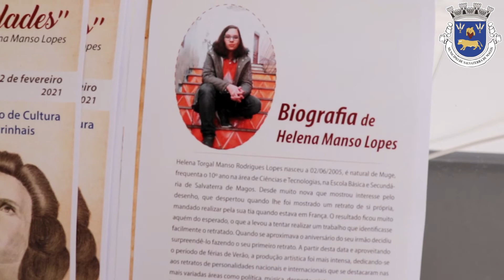Fique Em Casa ... de novo - HORA DA (NOSSA) HISTÓRIA - 03/ 02/ 2021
Esta quarta-feira vamos visitar virtualmente a exposição "Personalidades" de Helena Manso Lopes, no Mercado de Cultura de Marinhais.

A Câmara Municipal de Salvaterra de Magos volta a disponibilizar um conjunto de vídeos sobre diferentes temáticas no âmbito do projeto “FiqueEmCasa…de novo”.

O objetivo é dinamizar atividades que possam ser usufruídas comodamente por todos a partir de casa.

Os vídeos estão disponíveis no site da Câmara Municipal, canal do Youtube, página de Facebook e Instagram do Município.

Por si, pela sua família. Por todos. FiqueEmCasa…de novo